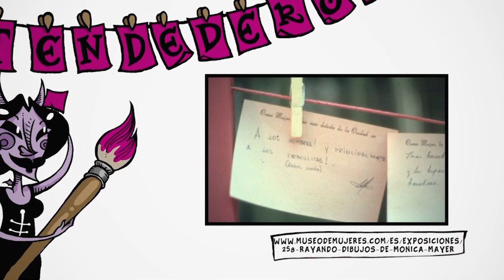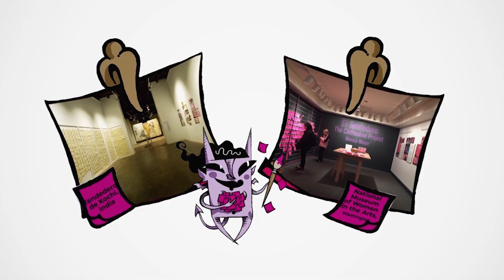La Chamuca | Mónica Mayer y El tendedero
La chamuca usa este espacio para introducir a la gran artista mexicana Mónica Mayer, quien es considerada la pionera del performance y la gráfica digital en México, además es reconocida internacionalmente como la precursora y promotora del arte feminista.

Entre muchos otros proyectos, Mónica y la artista visual Maris Bustamante, formaron Polvo de gallina, el primer grupo de arte feminista en México.